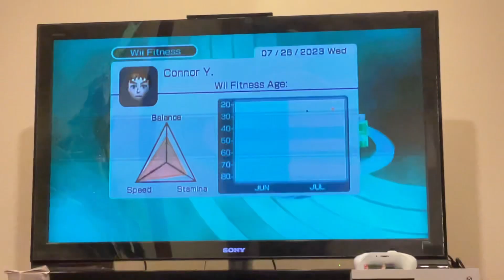Wii Fitness Age 22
Wii Fitness Gameplay and age 22.